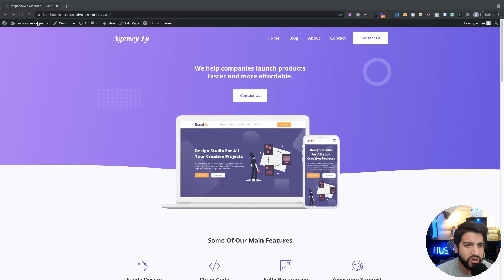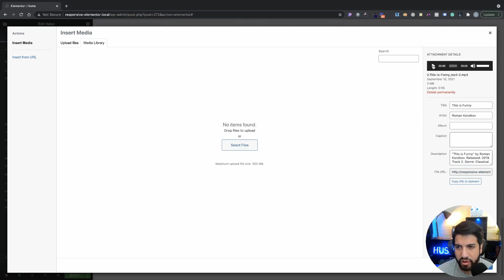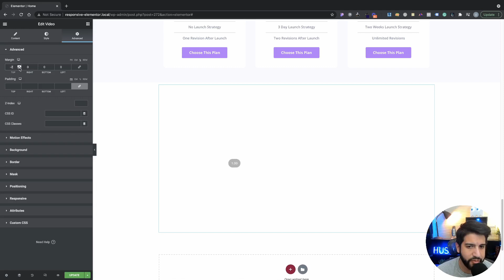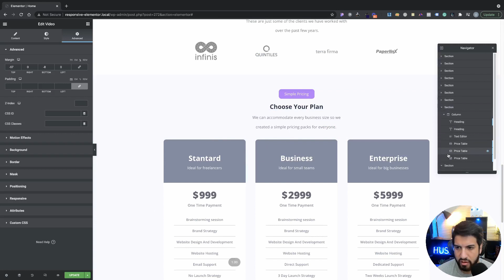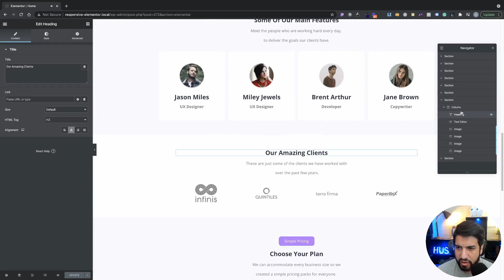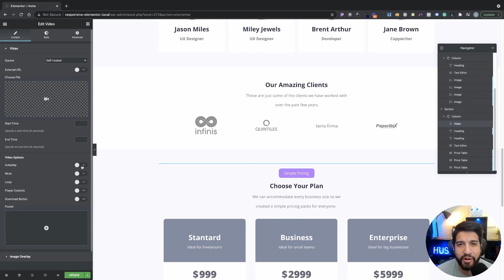Add Background Music To Your Wordpress Website Using Elementor | Autoplay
Try my new method of adding a music background to your Wordpress website.